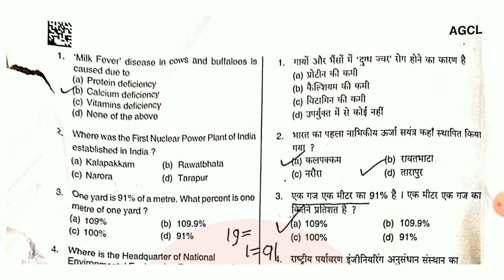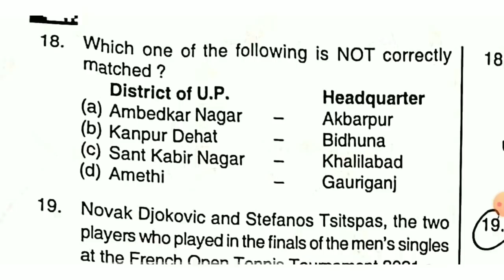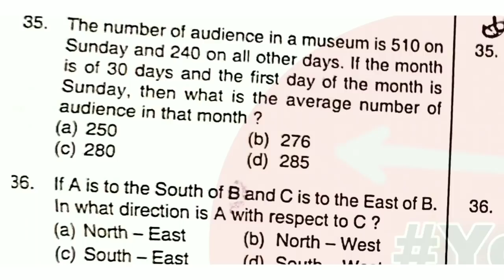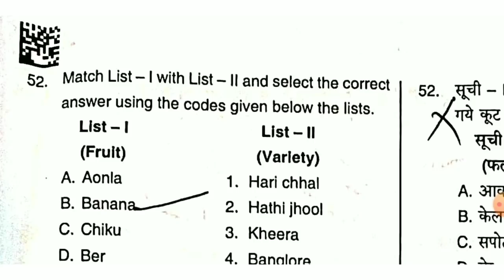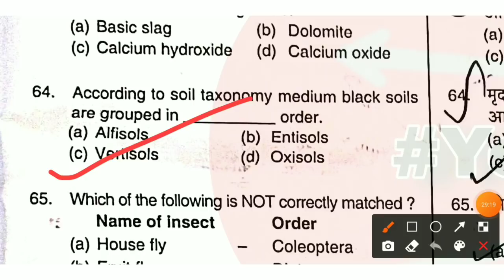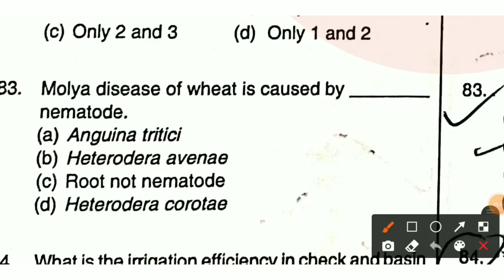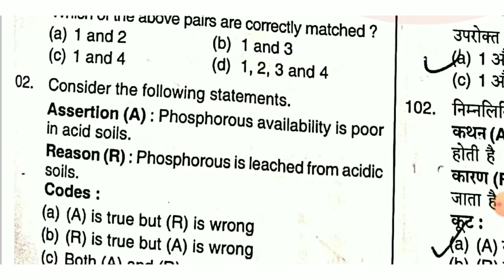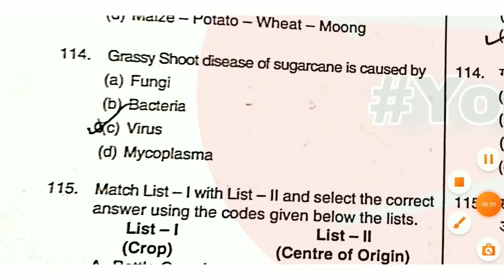UPPCS Combined Agriculture Services Exam 2021, 01st August Paper Full Solution and Answer Key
Join The YouNEXT Telegram Channel :
YouNEXT Edu